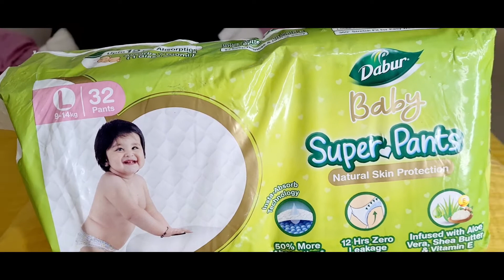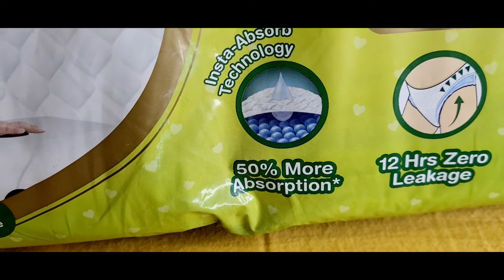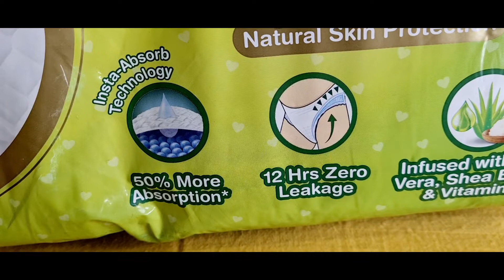DABUR SUPER PANTS | SOFT DIAPERS FOR BABIES | Insta-Absorb Technology | Hindi Review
Hiiii guys,
that's a review video of dabur super pants,

Dabur Baby Super Pants is a natural skin protection diaper exclusive for baby sensitive skin. It is infused with Aloe-vera, Shea butter & Vitamin E to keep redness & rashes away. The diaper is designed with new Insta Absorb technology for high absorbency & 12 hrs zero leakage that help baby have a sound sleep all night long. The magic gel locks wetness & keeps skin dry overnight. The diaper enables a comfortable fit with its 360 stretch fit design for easy wear & movement. Available in sizes small diaper pants, medium diaper pants & large size diaper pants.